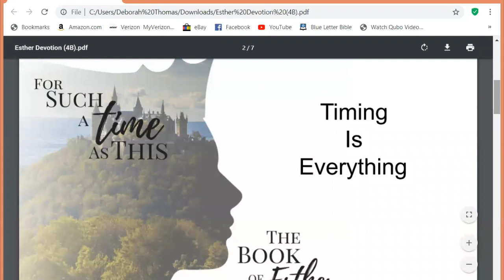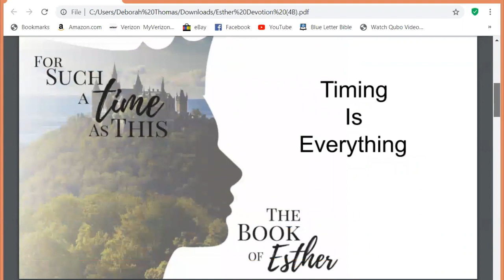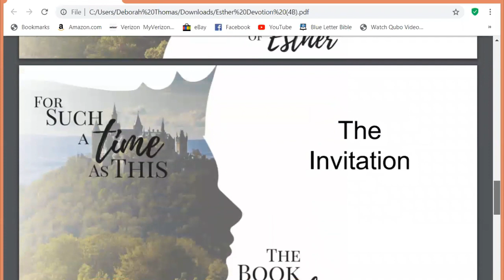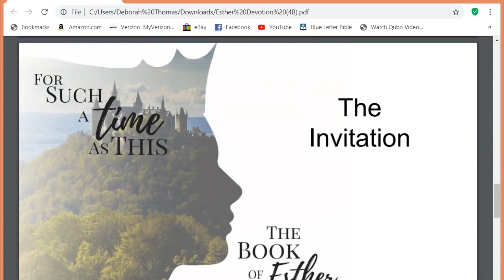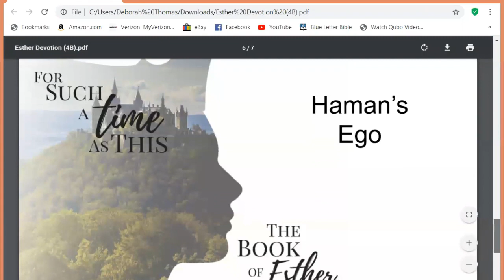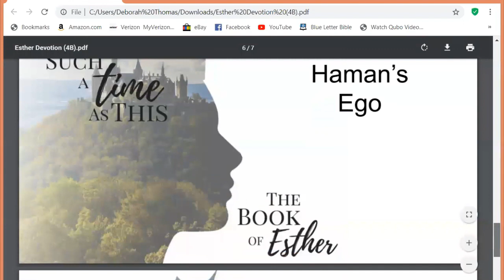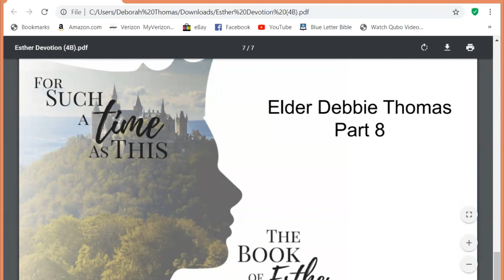Esther Part 8